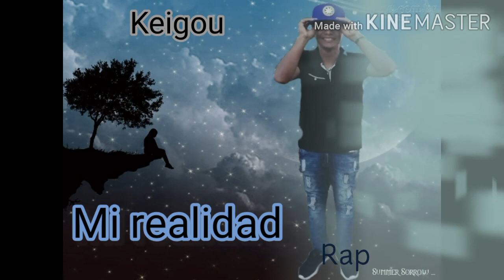Mi realidad keigou vevo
música música,
música de reggaetón,
música de tik tok,
música cristiana,
música para dormir,
música 2020,
música electrónica,
música relajante,
música alegre,
música arabe,
música argentina,
música antigua,
música andina,
música africana,
música anime,
música aeróbica,
a música cristiana,
a música 2020,
a música electrónica,
a música para dormir,
a música de free fire,
a música mais bonita do mundo,
a música mais triste do ano,
música brasileña,
música buena,
música bolichera,
música boliviana,
música bachata,
música bonita,
música bolichera 2020,
música bad bunny,
plan b música,
plan b música vieja,
cardi b música del coronavirus,
plan b música de antes,
cardi b música en español,
plan b música 2020